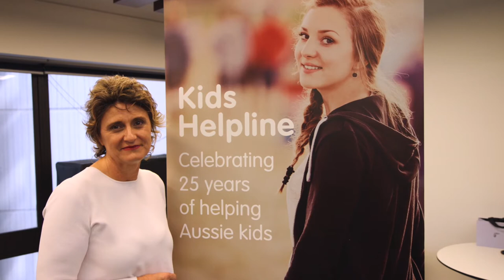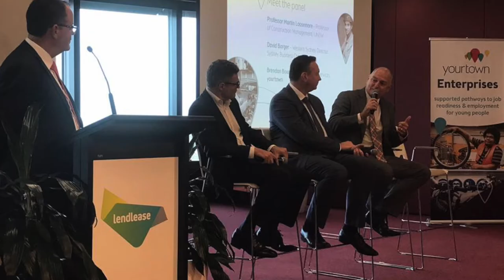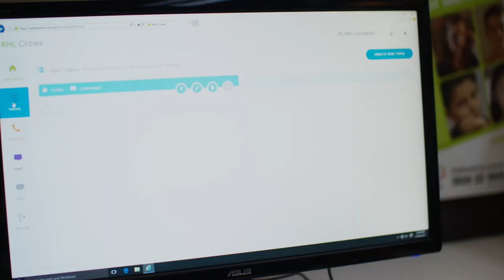yourtown: A Year In Review 2016/17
yourtown is known for tackling the issues that matter most and our work this year continued to demonstrate this commitment.

We did not shy away from taking on the big issues like child protection, long-term youth unemployment, suicidality, and family and domestic violence, but we did not do this alone.

It's together and by association that we give life to our Mission and Vision. We listen to the young people we help and work with our supporters, partners and other industry professionals to share what we know, to learn, to innovate, and to provide the very best service we can for young people across Australia.